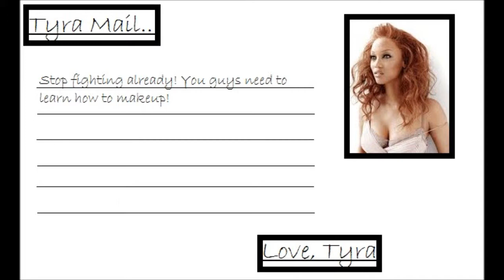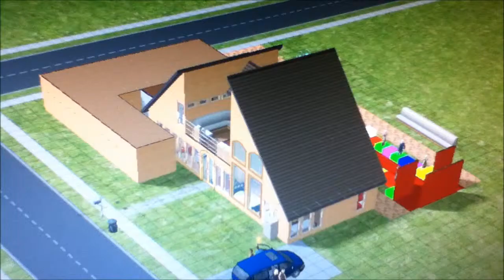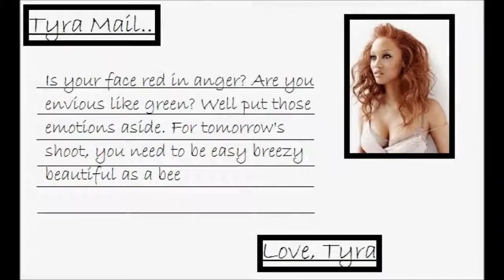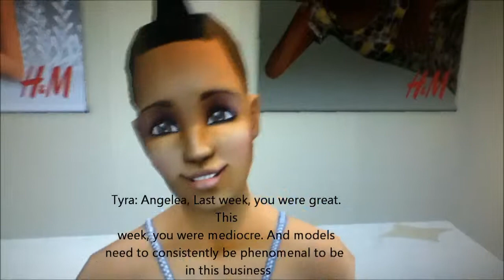Sim's Next Top Model Cycle 1 Episode 2: The Girl Who Throws A Waterballoon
As tensions are higher, Feuds break out in between the models. The girls participate in a makeup challenge, then have a photoshoot for Covergirl's new colour collection. 1 Model is sent home.

(Follow simsnexttopmodel.tumblr.com for spoilers and updates of SNTM)